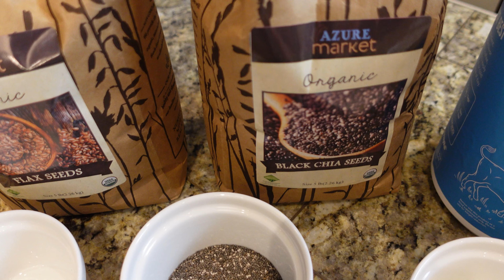Want NATURAL Energy? Make Your Own Protein Bars Now!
Healthy Date Protein Bars

Need a sweet, yet salty snack with a boost of protein?! Then these are for you!

These bars no-bake bars are not only easy to make, but they are packed with all-natural ingredients, they are grain free, gluten free, and vegan. These delicious bars may be stored in the freezer or refrigerator.  The way I enjoy these most is by storing them in the freezer, but the fridge works great too, but the option is always nice. These bars are packed with countless nutrients, protein, natural anti-inflammatories, antioxidants, and will give your body the boost it is looking for!

14-18 Date Bars Prep Time: 15 minutes

Chill Time: 30 minutes Total Time: 45 minutes

Ingredients

· 1 ½ cup pitted Medjool dates

· ½ cup lightly chopped pistachios

· ¼ cup flax seeds - ground

· ½ teaspoon salt, some to sprinkle on top

· 2 scoops collogen powder

· ½ cup chocolate chips ( I use date sweetened, dairy free)

Directions

1. Soak almonds, cashews, and dates in water for 10 minutes, then drain. While those are soaking prep the rest of the ingredients in the blender.

2. In your blender, mix the drained almonds, cashews, and dates, along with flax seeds, chia seeds, almond butter, almond flour, salt, cinnamon, collogen powder, vanilla extract, 2 tablespoons melted coconut oil. Blend until nuts are broken down and thoroughly mixed.

3. Transfer mixture into a bowl and mix in pumpkin seeds, pistachios, and shredded coconut.

4. Move mixture into a lined baking pan (I use parchment paper), using a spatula or back of a spoon press down the mixture until it’s as thick or as thin as you desire the bars to be.  Freeze for 15 minutes

5. While bars are freezing, melt your chocolate chips with 1 tablespoon of coconut oil either in saucepan or in a bowl in the microwave.

6. Once the 15-minute freeze time is up, take them out of the freezer, evenly pour the melted chocolate over the top of the bars, sprinkle salt over the top. Freeze for another 15 minutes.

7. Take the bars out of the freezer, cut into bars, and place them in a sealable container. Put back into freezer or into the fridge, whichever you prefer.

Notes

· You may put parchment paper between layers of bars to prevent them from sticking together before they are fully set.

· If mixture is too sticky to deal with you can either add more almond flour or put it in the freezer before transferring it over to the baking pan to press down. If you find it’s still sticky, that might be due to soaking the dates for too long, but you can keep them in the freezer to reduce stickiness and they will not be too frozen or tough on the teeth.

Add Ins and Variations

1. Peanut Butter Chocolate Date Bars

You’ll make these by substituting the ¼ cup of almond butter for peanut butter, and add a couple tablespoons of cocoa powder.

2. Pumpkin spice Date Bars

You’ll want to substitute the ¼ cup almond butter with pumpkin puree. Then, take down the 1 teaspoon of cinnamon to only ½ teaspoon, and then add an additional 1 and ½ teaspoon of pumpkin pie spice.

Live Life Abundantly
Romans 11:36